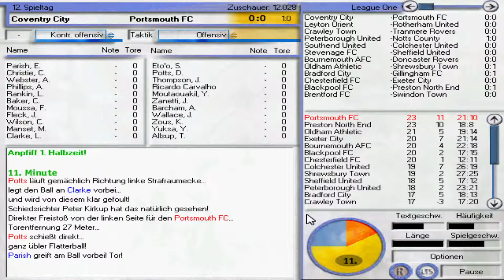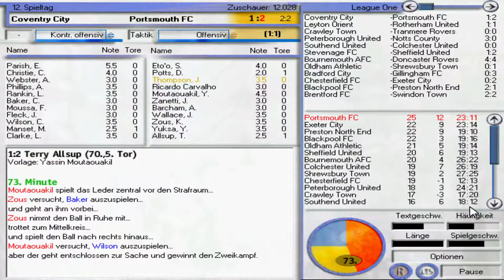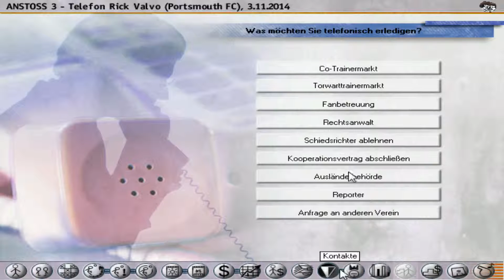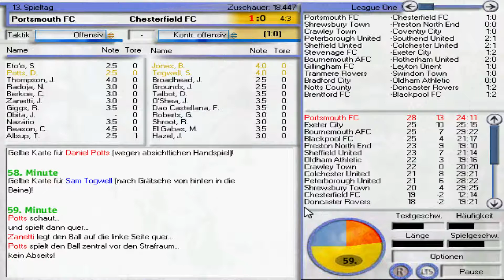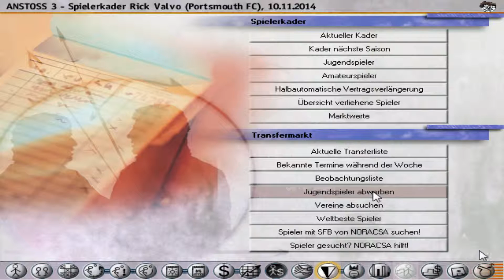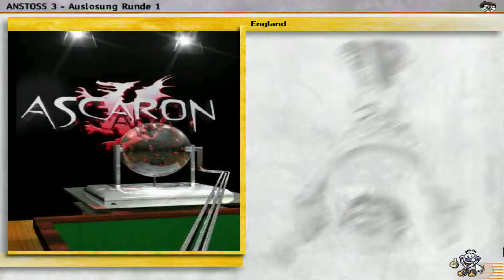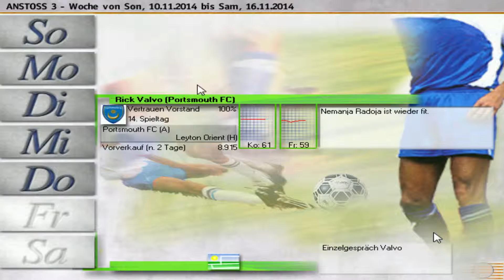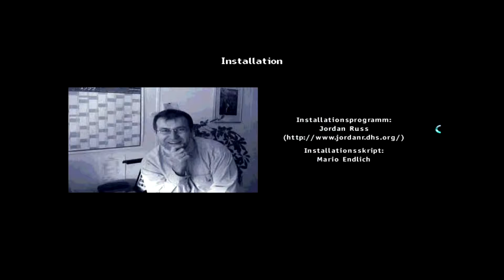Anstoss3 Together *40* Neulich beim Italiener [Lets Play Anstoss 3]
Valvoorik presents: Lets Play ANSTOSS 3 :^)

Mit Anstoss3 spielen wir einen echten Retro-Klassiker von Ascaron (Gerald Köhler). Der Fussball Manager Anstoss 3 aus dem Jahr 2000 ist für mich der beste Teil der Serie. Wir spielen eine echte Manager-Karriere auf Realistisch mit dem Portsmouth FC und versuchen, aus 4. Liga Englands in die Premier League zu kommen. Ich nutze übrigens das Project Userfile PU_20132014_V3.0.
Viel Spass mit diesem Lets Play! Valv●●rik